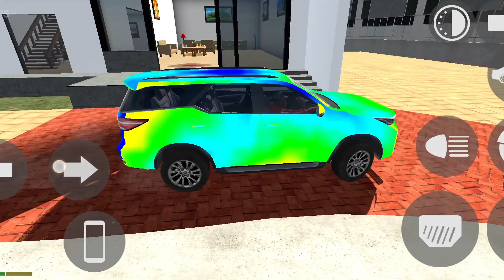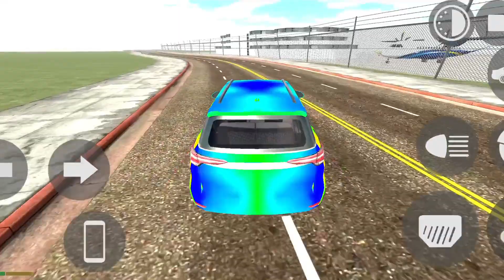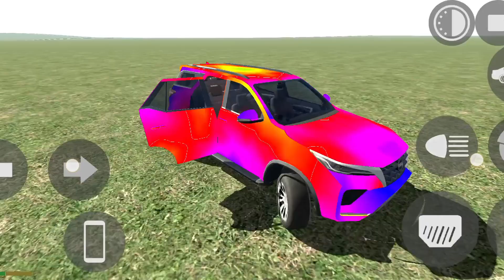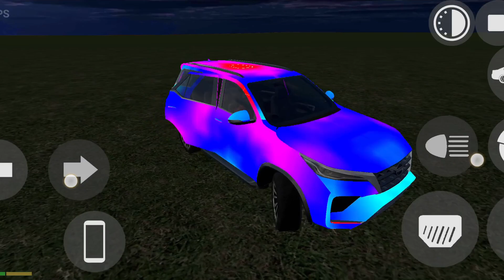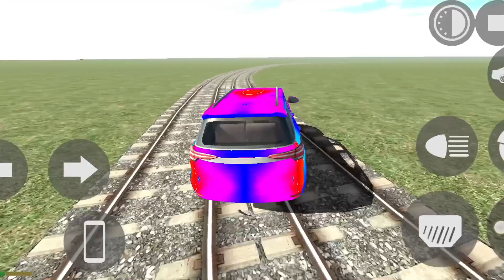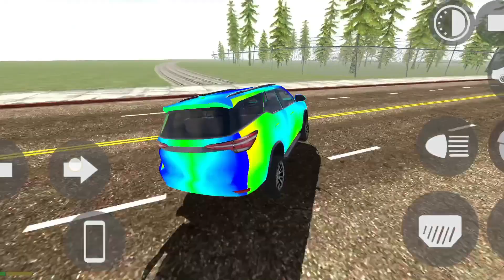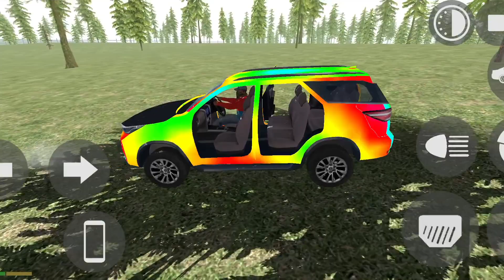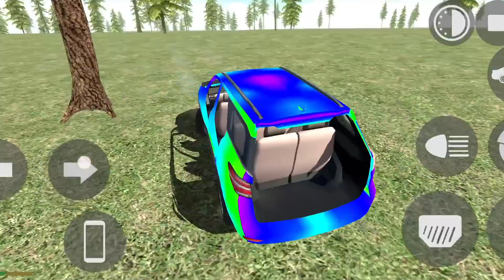I tried a new challenge Dianasor vs jetpack Indian bike driving 3d#viral